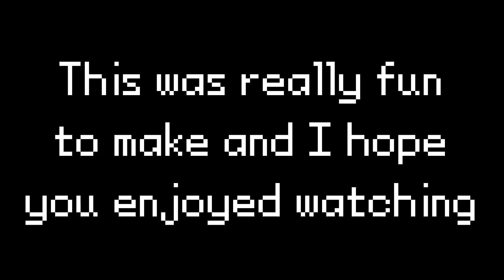The King of Schmevil | A Ganondorf SSB4 Montage (For Glory)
This is pretty much the only time I ever took a montage seriously.

Songs:
Will & Tim - Song Of Storms (Zelda Theme Remix)
Sonic Adventure 2 - The Last Scene